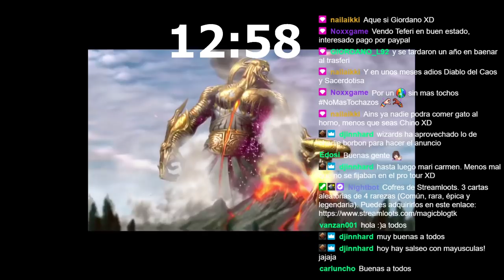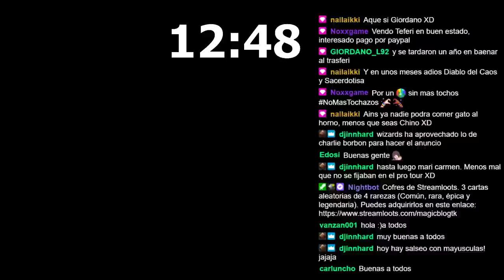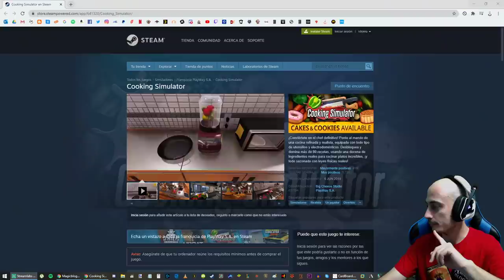LUZ, FUEGO Y DESTRUCCIÓN!!! [DIRECTO RESUBIDO]